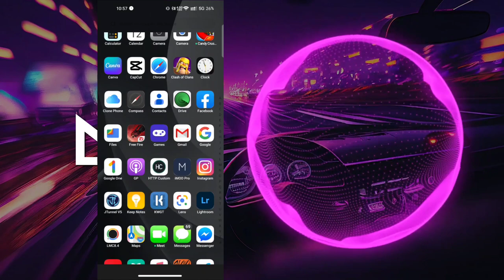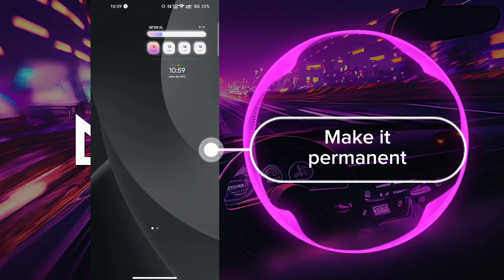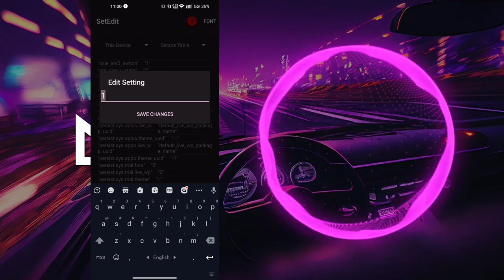ios pro Theme for Realme, oppo, coloros. look over Description.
If you're an iOS fan but love your Realme device, then our new iOS theme for Realme is the perfect choice for you! With this custom-designed theme, you can experience the look and feel of iOS on your Realme device.

SetEdit Changes commend
select secure table
persist.sys.oplus.theme_uuid  -1
persist.sys.oppo.theme_uuid  -1
persist.sys.trial.theme_uuid  0